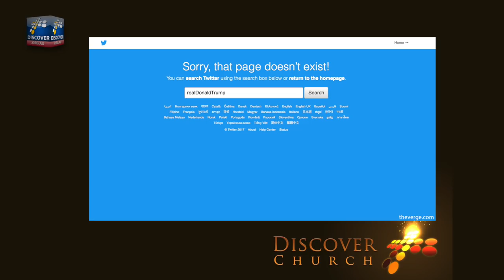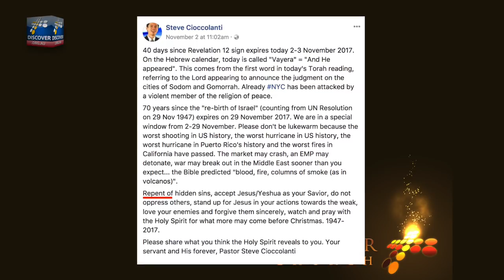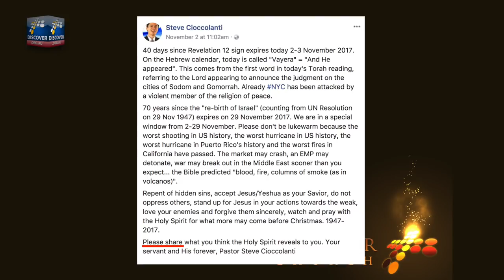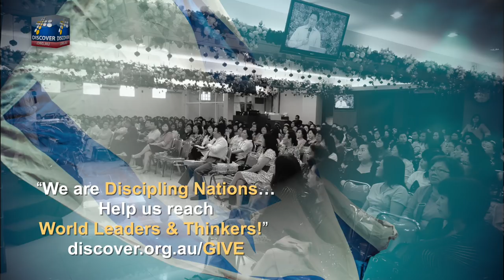70th Anniversary of Prophecy | Donald Trump's 11s in the 11th Month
A quick message to remind you we are approaching 29th November 2017, the first opportunity to mark the 70th Anniversary of the rebirth of Israel. We are still in the greatest window for end-time prophecy to be fulfilled, especially concerning the Nation of Israel. Did you know that Millennial Jews are more open to Jesus Christ than Jews of any previous generation? Revival is coming!

And register your email with us so we can communicate even if conventional social media becomes too restrictive

Come to Israel with Pastor Steve Cioccolanti in 2018.